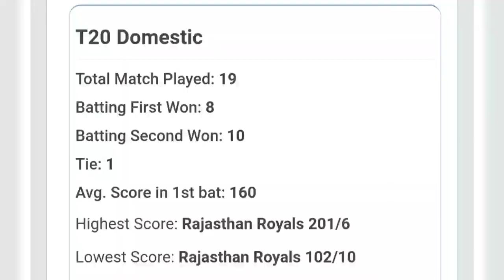GT vs CSK || Match no.1 || IPL 2023 || जानिए कौन जीतेगा मैच ?? Match Prediction and Preview